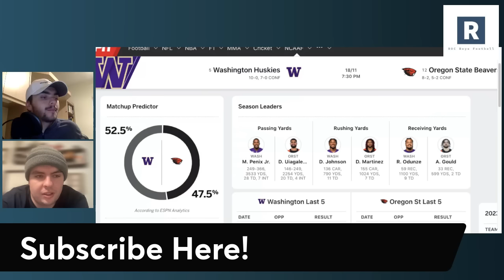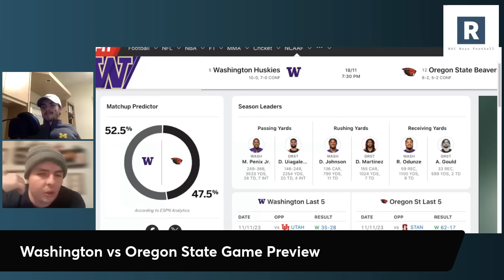Washington vs Oregon State Game Preview | College Football Game Predictions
College Football Picks and Predictions: Oregon State vs Washington

Michael Penix and the Washington Huskies Football Program head on the road to Corvallis to play the Oregon State Beavers. Two of the best teams in the Pac 12 going head to head.